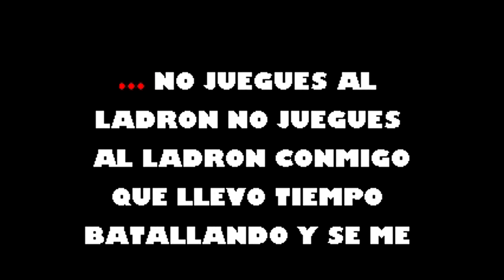Descartame Pedro Arroyo Karaoke